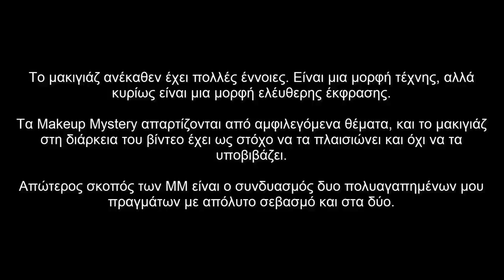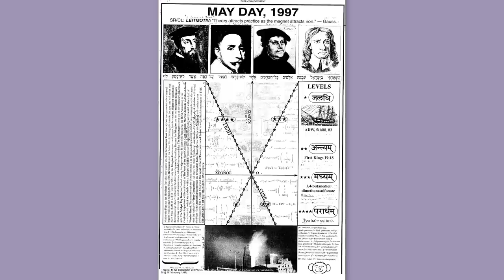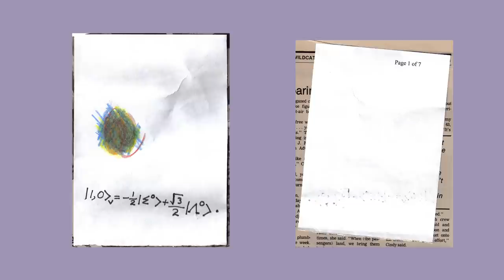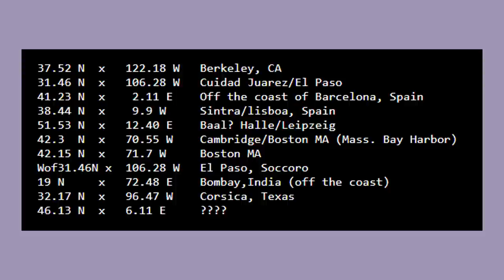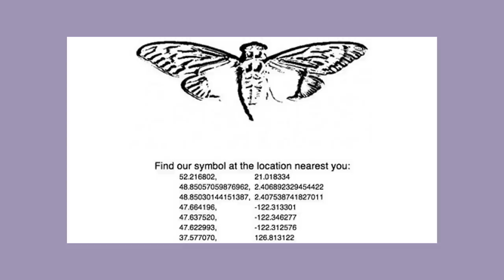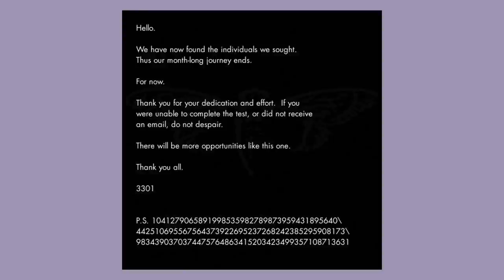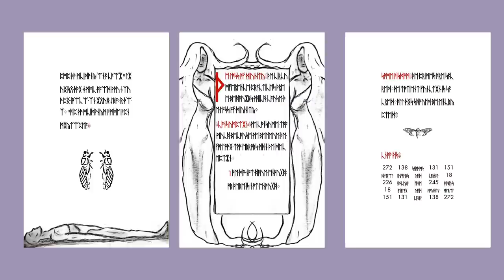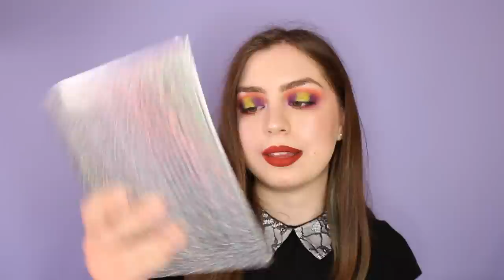Οι μυστηριώδεις διαφημίσεις κάθε πρωτομαγιά, η μυστική οργάνωση 3301 του Internet | MAKEUP MYSTERY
Γεια σας! Σήμερα θα μιλήσουμε για δύο πολύ ενδιαφέροντα μυστήρια, το μυστηριο της πρωτομαγιάς (mayday mystery) και τους γρίφους της διάσημης Cicada 3301. Περιμένω τα σχόλιά σας και ελπίζω να σας αρέσει το βίντεο!

~Τα καλλυντικά που χρησιμοποίησα~

~Πρόσωπο:
Apivita Aqua Beelicious Refreshing Hydrating Booster
Apivita Bee Sun Safe Face Gel- Creme SPF 50
Maybelline Baby Skin Instant Pore Eraser Primer
MUA PRO/BASE Foundation - 102
MUA PRO/BASE Concealer- 102
Nyx Can't Stop Won't Stop Powder Foundation - Fair
MUA Bronzed Bronzer - 110
Maybelline Fit me blush - 50
Makeup Revolution Liquid Highlighter - Unicorn Elixir
Nyx Duo Chromatic Illuminating Powder - Twillight

~Μάτια:
Morphe 35B Palette - Puplish, Grade Pop, Puffs, Smoothie
We Makeup AS Single Shadows - 137

We Makeup EVEN Lip Pencil - 44
Too Faced Melted Matte - Caramel Apple

~Φρύδια:
Essence Superlast Eyebrow Pomade Pencil - 10 Blonde
Maybelline Brow Drama Brow Mascara - Transparent

~Χείλη:
We EVEN Lip Pencil
Too faced
Την εμπνευση για το βιντεο την πηρα απο τα βιντεο της Bailey Sarian!

♡Μίνι Q&A, συχνές ερωτήσεις♡
~Πόσο χρονών είσαι; Είμαι 22 :D
~Από που βγαίνει το όνομά σου; Πουθενά, Εύα με λένε κανονικά!
~ Τί σπουδαζεις; Εφαρμοσμένη Πληροφορική
~ Τι κάμερα χρησιμοποιείς; Canon 700d
~ Με ποιο πρόγραμμα κάνεις επεξεργασία; Camtasia
~ Πότε θα ανέβει το επόμενο βίντεο; Ανεβάζω βίντεο Κυριακές στις 14.30

◇Μουσική:
Fernweh, On the Chain, Among us, Round That Corner, Outsider - Myuu